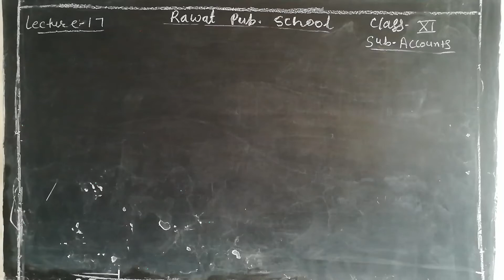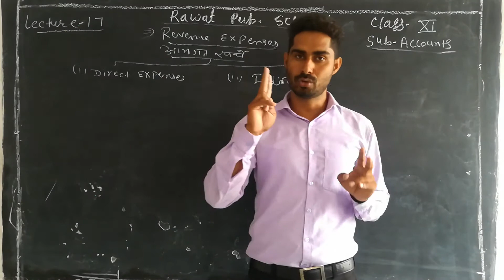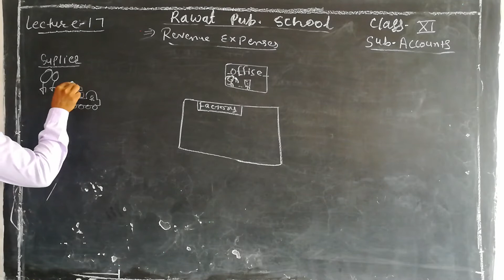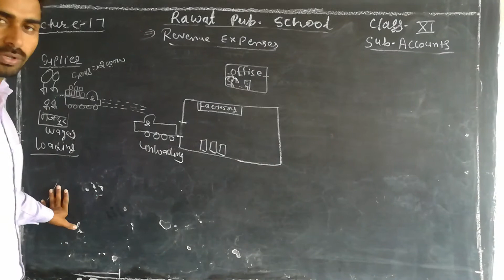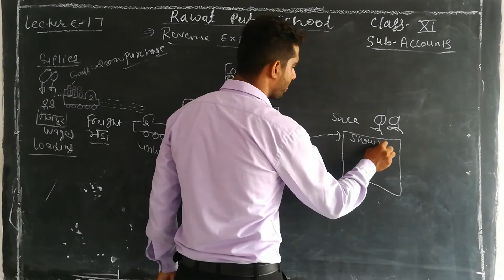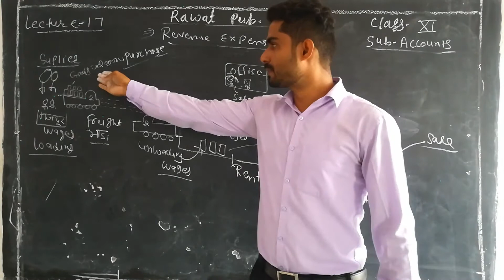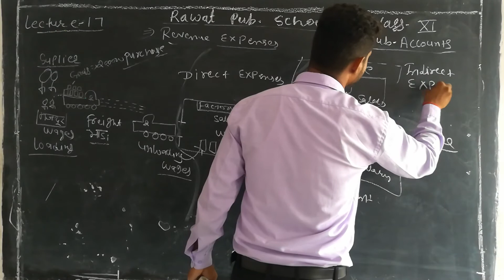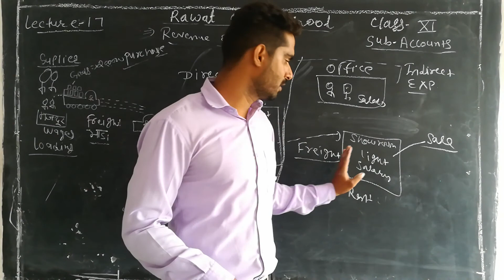Class 11th accounts /Direct and indirect expenses /lecture 17